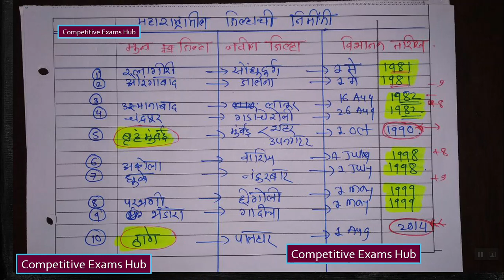GK- महाराष्ट्रातील जिल्ह्यांची निर्मिती - Very very Important